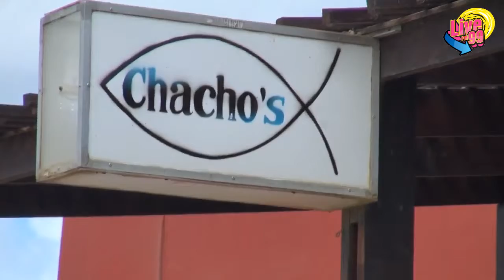Programa Brunch99 #26/3/2019